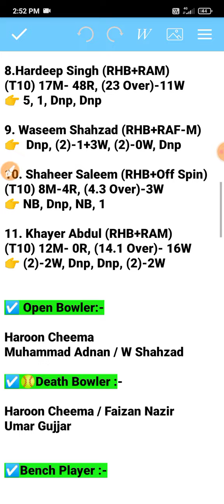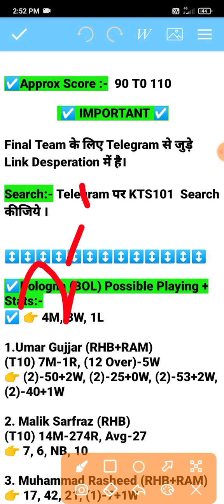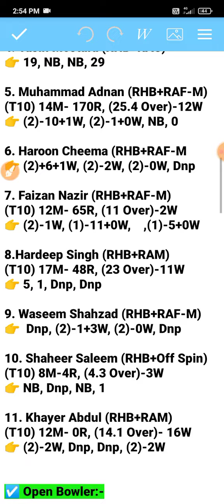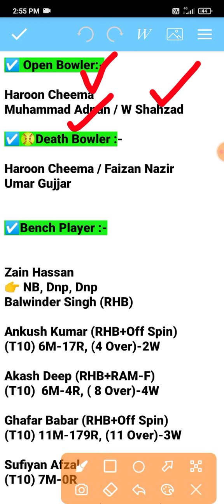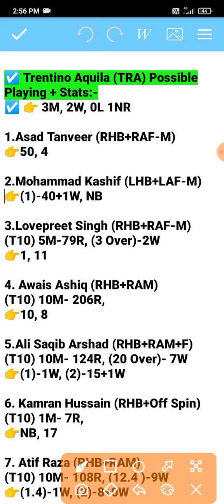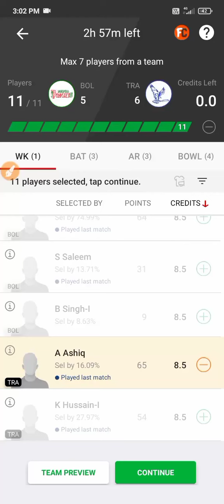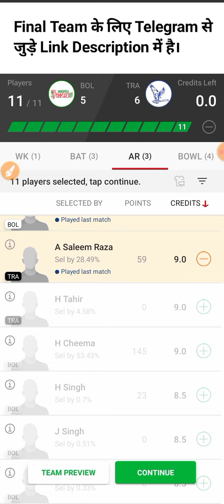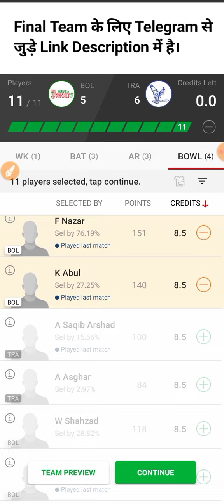bol vs tra dream11 prediction | bol vs tra dream11 team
bol vs tra dream11 prediction